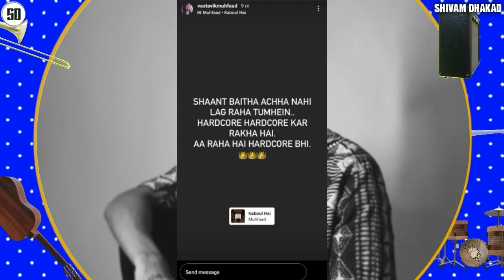Emiway live talking about Adk Tamil Collab | Raftaar Poked Emiway ? & Old Orkut song | Seedhe maut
News Credit

Metaphors__
shubham